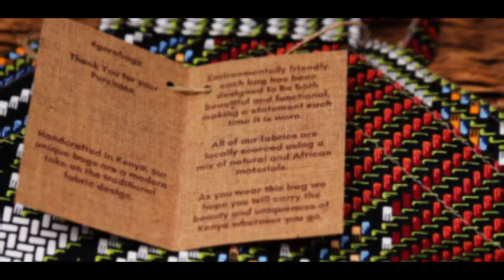Gora Studio Bags: Pesapal For Businesses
Godana has been in the Country for the past 15 years and just recently she launched her Gora Bags business that uses locally made "gunia" and vitenge to make urban bags. When she needed a payment service provider, Pesapal stepped in with the Pesapal Sabi terminal that has made it easier for their customers by providing them with a variety of payment options.